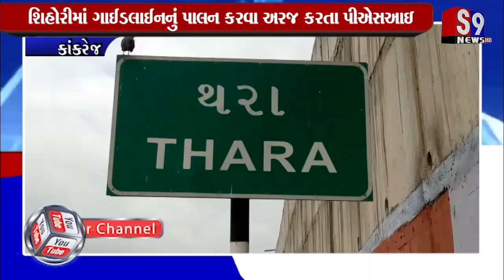કાંકરેજ : શિહોરીમાં કોરોના ગાઈડલાઈનનું પાલન કરવા અરજ કરતા પીએસઆઇ